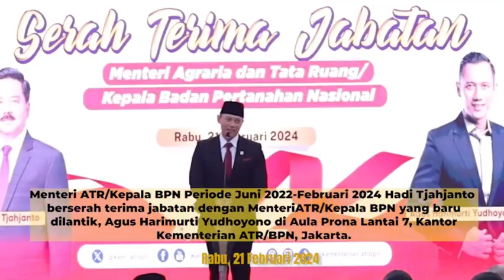[REPOST] [ATR/BPN UPDATE] EPISODE 19-23 FEBRUARI 2024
Halo
Semangat senin ya!

Untuk memulai pekan ini, yuk simak bersama kegiatan Menteri ATR/Kepala BPN selama satu minggu ke belakang melalui ATR/BPN Update berikut ya Sob!